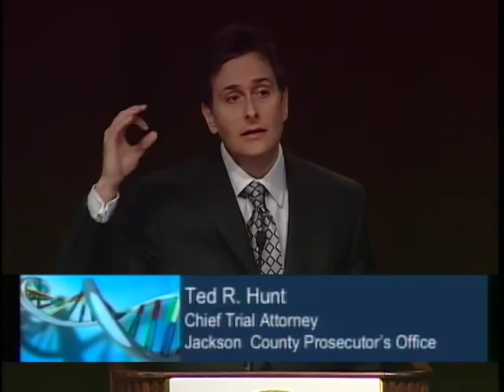Post Conviction 2009 : Case Indentification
Part of the "Post-Conviction DNA Case Management Symposium" at the NFSTC